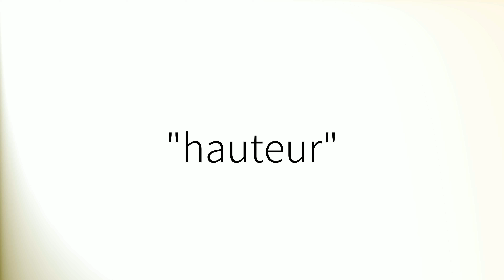Comment prononcer 'Hauteur' en français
How to pronounce 'Hauteur' in Spanish.
Comment prononcer 'Hauteur' en espagnol.
Como pronunciar 'Hauteur' en español.
Wie man 'Hauteur' auf Spanisch ausspricht.